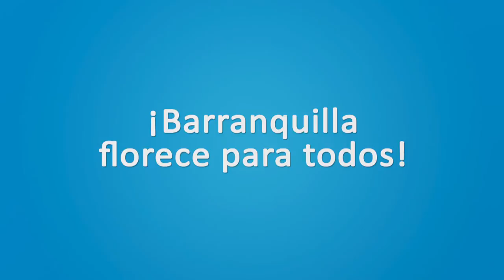Va Jugando Profest